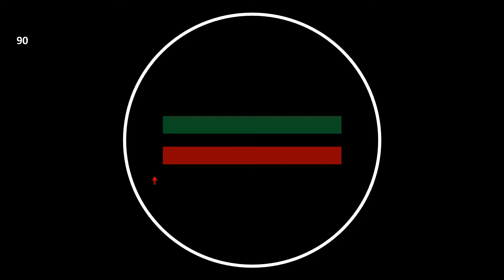Clinical Tutorial - Aniseikonia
The latest Spectrum eyecare software tutorial features their latest Anisekonia test - This ground breaking test is the first test of it's kind globally and can only be found in Spectrum Eyecare another first in eyecare technology, pioneered by Digital Optometry. After several years of R&D and a working relationship with universities, the Anisekonia test will assist eye care practitioners in scientifically measuring anisometopia effect on vision and prescribing accordingly